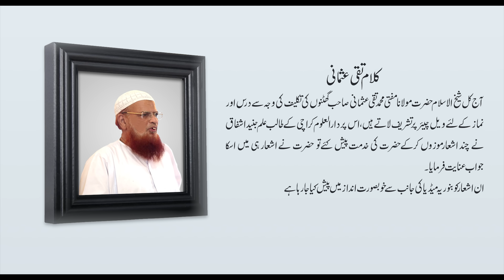Kalam e Taqi Usmani | Hafiz Abu Bakar | Mujh Ko Peshani Dahleez Talak Lanay De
حضرت مولانا مفتی تقی عثمانی کی ناساز طبعیت پر دارالعلوم کراچی کے طالب علم جنید
اشفاق نے چند اشعار موزوں کر کےحضرت مفتی تقی عثمانی کی خدمت میں پیش کئے تو حضرت نے اشعار ہی میں جواب عنایت فرمایا۔
ان اشعار کو بنوریہ میڈیا کی جانب سے خوبصورت انداز میں پیش کیا جارہا ہے

Kalam-e-Taqi Usmani
Director: Salman Rabbani
Vocalist: Hafiz Abu Bakar
Lyrics 1: Junaid Ashfaq
Lyrics 2 : Mufti Taqi Usmani
DOP & Edit: Mishkaat Khan
Production Support:
Hamza Raja
Sakhawat Mubarak
Azad Aslam
Post & Release: Binoria Media

This Channel is the official Channel of Hafiz Abu Bakar Madni. .

This Channel is managed By HASHATG.

All the content is copyright protected, Don't use this content Without any permissio.